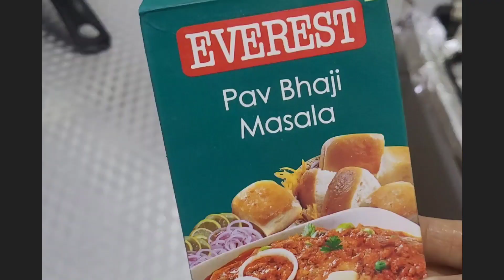Pav Bhaji | Street Style Pav Bhaji Recipe | Easy Pav Bhaji Recipe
How to make street style Pav Bhaji at home easily.

Ingredients :
potatoes ( medium ) - 3
Tomatoes ( large ) - 2
Pav bhaji masala  - 2 Tsp
Pav ( bread roll ) as per your choice